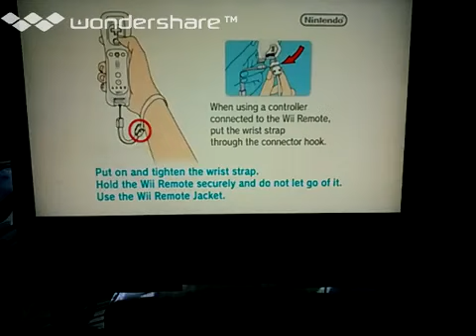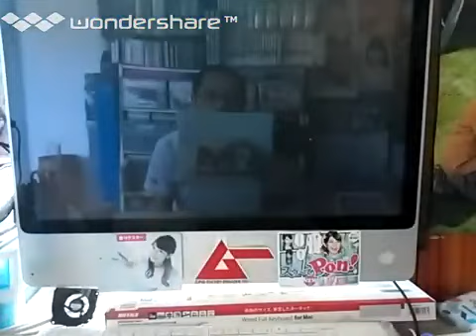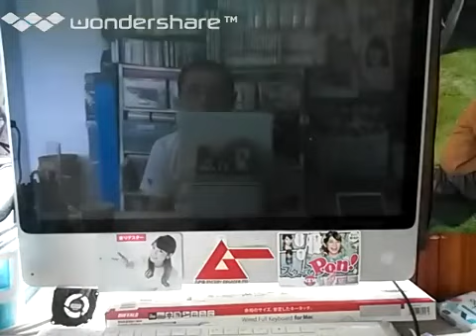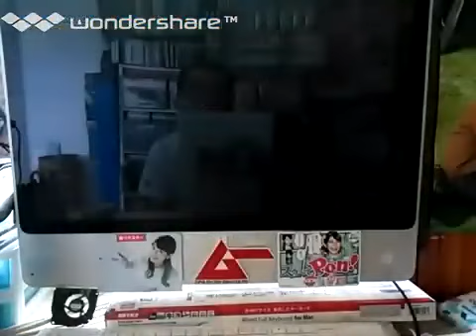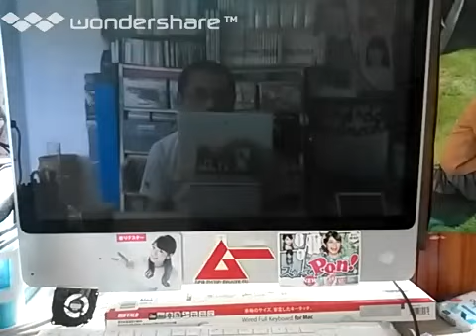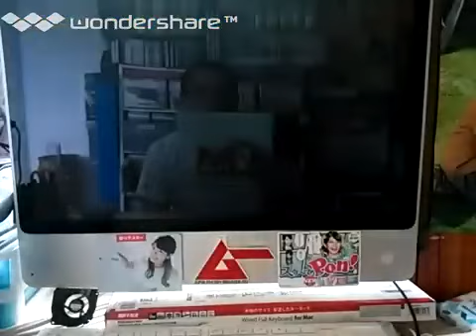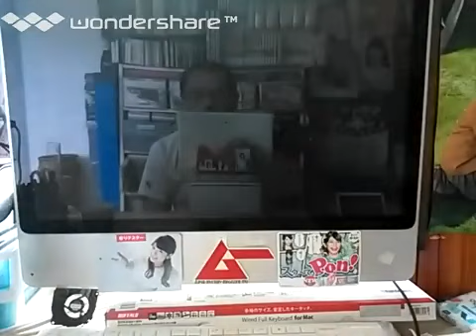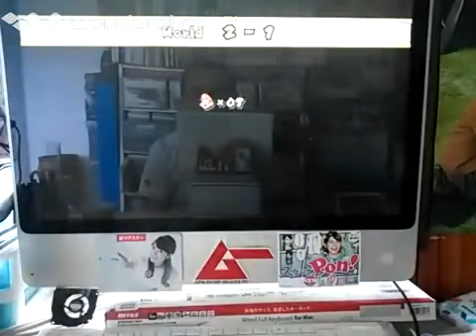[実況]「NEWスーパーマリオブラザーズWii（Wii）」BTC 2T HDDリベンジ！